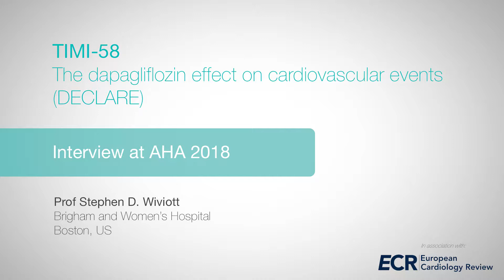AHA 2018: DECLARE TIMI-58- Prof Stephen D. Wiviott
Prof Stephen D. Wiviott discusses the DECLARE TIMI-58 trial - The Dapagliflozin Effect on Cardiovascular Events.

Filmed by Radcliffe Cardiology on site at AHA 2018.